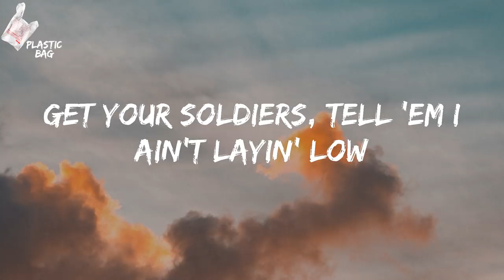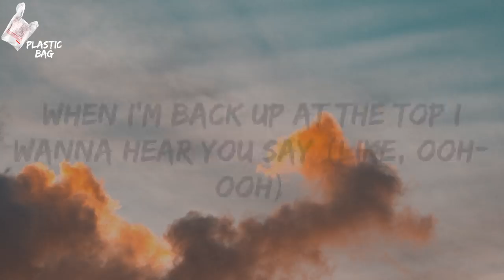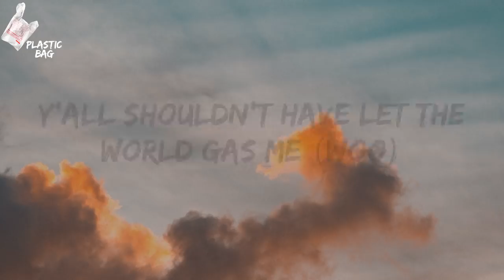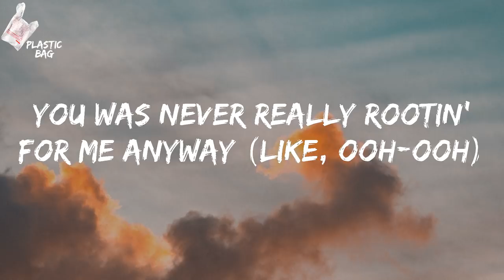Lil Nas X - INDUSTRY BABY (TikTok He don't run from nothin', dog Lyrics)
Lil Nas X - INDUSTRY BABY TikTok
Lil Nas X INDUSTRY BABY Lyrics
TikTok He don't run from nothin', dog Lyrics

Lyrics:
(Yeah)
Yeah
Yeah